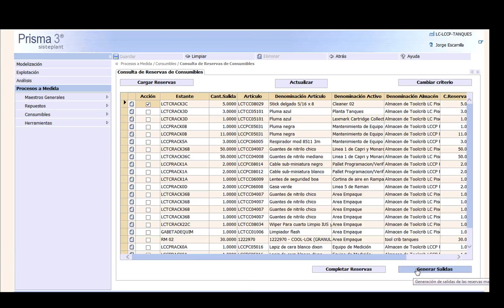Dispatch DR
Tool Crib DR